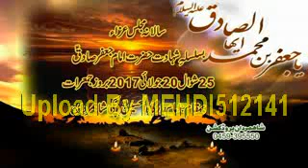Khateeb-e-Ahl Bait Professor Abid Hussain Abidi (25 Shawal 1438 Hijri-Pakki Shah Mardan-Mianwali)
25 Shawal 1438 Hijri (20 July 2017) Bamaqam Imambargah Al-Hussain a.s Pakki Shah Mardan Distt. Mianwali
Topic: Aqalmandon Ki Nishanian + Masaib Imam Jaffer Sadiq a.s
Talib-e-Dua: (Taqi Shirazii & Muntazir Mehdi Shirazi)
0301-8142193